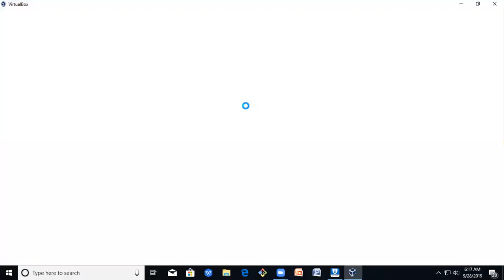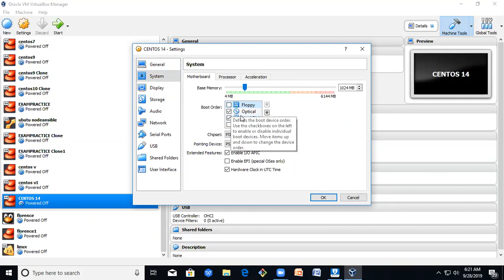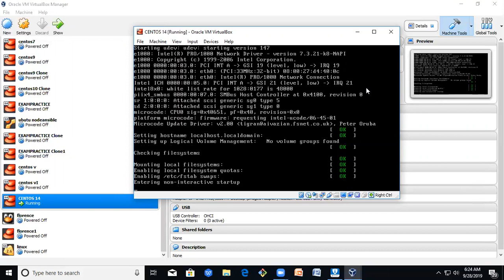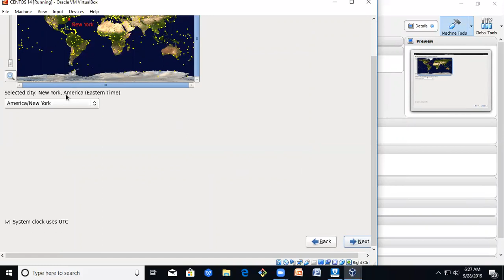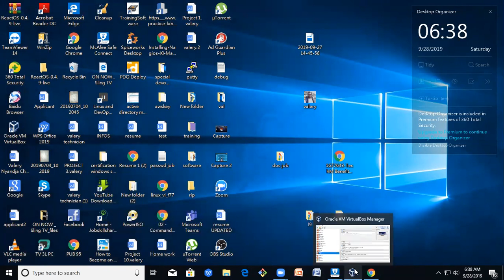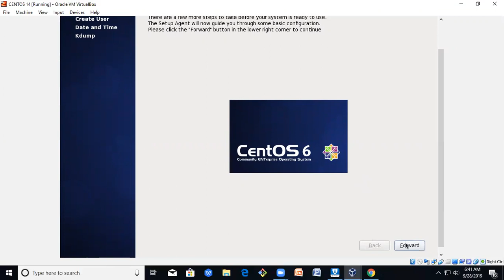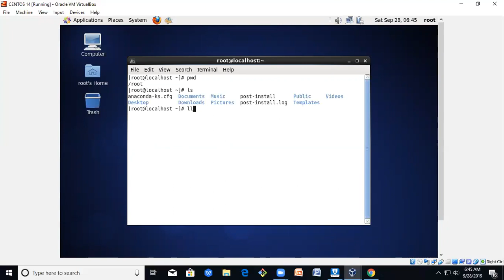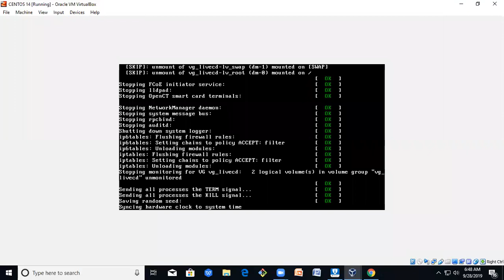Linux pour tous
Ce tutoriel vous montre  comment installer centos 6.4 sur virtualbox.